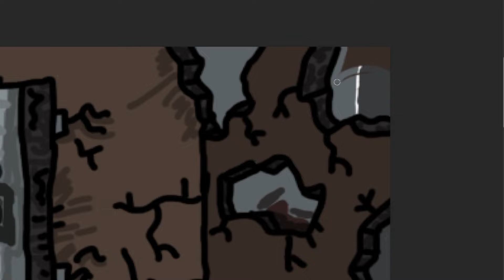Draw ! TrollMan Draw ! Show 2022 : GrizooTV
Pour 2022, le Draw TrollMan Draw ! Show vous présente toujours un nouveau streamer de la plate-forme Twitch sélectionné aléatoirement et caricaturé par Wolgulc, sauf que cette année il s'agit de streamers avec peu de vues (du moins au moment où la caricature a été fait), le stream Twitch pour cet épisode est GrizooTV

Voici l'explication de la caricature :
GrizooTV qui jouait à Rogue Company était entrain de se dire que son équipe était entrain de dormir, sauf qu'il était entrain de se dire que c'était lui qui l'était.

הכל בעזרת